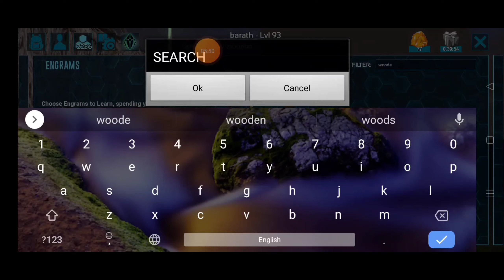Building my new base part-1 in ark|Ark survival evolved gameplay -1|Ark survival evolved tamil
Ark survival evolved mobile is one of the best survival game ,in this game you can tame many dinosaur and built your area ,you can complete ark daily pursuit.

This gameplay is very interesting and enjoyable,i recommend you this game